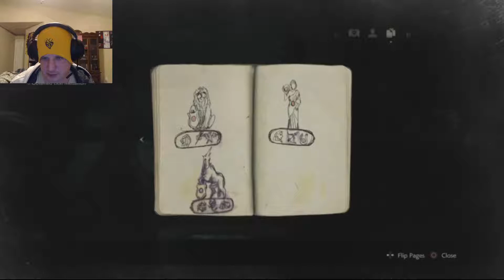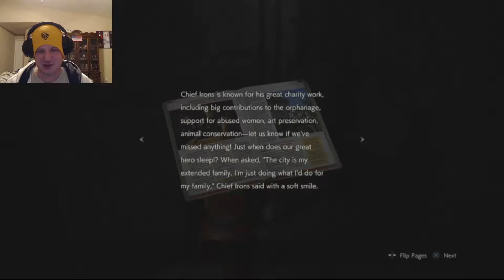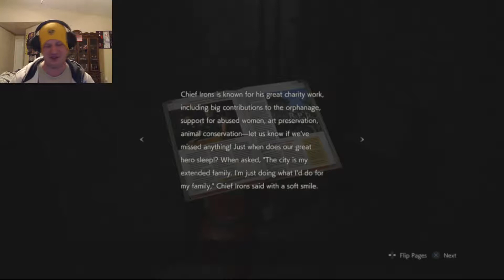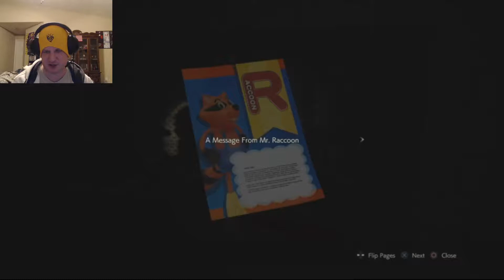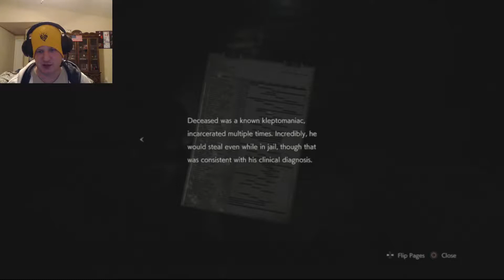Let's Play Resident Evil 2 Remake Claire A P3: Birkin Bringing The Hurtin!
Part 3 of Resident Evil 2 Remake Claire A
Game Developer: Capcom